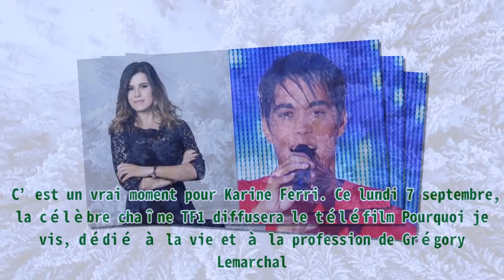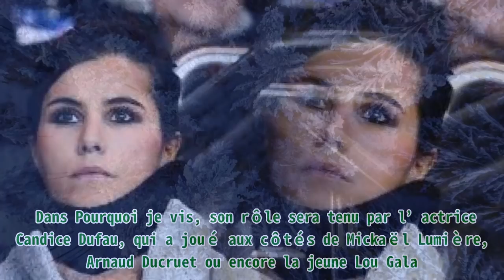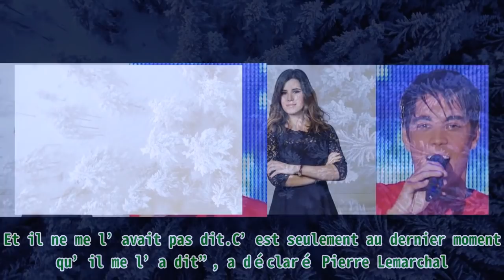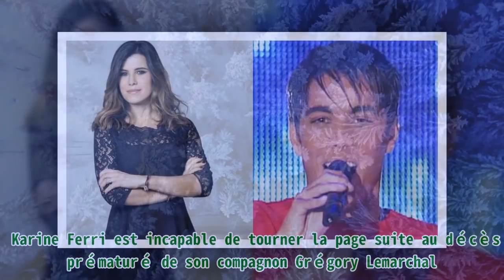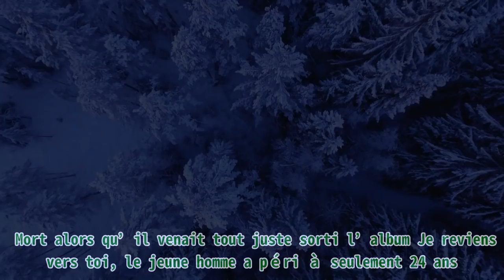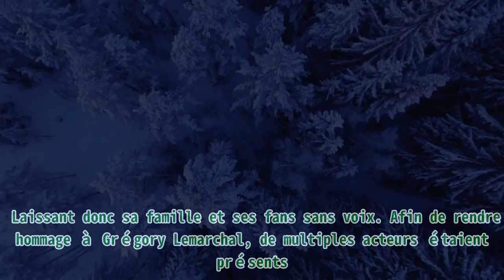Karine Ferri dévastée pendant son hommage à Grégory Lemarchal.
Karine Ferri dévastée pendant son hommage à Grégory Lemarchal. Karine Ferri en pleurs pendant son émouvant hommage à son compagnon Grégory Lemarchal mort tragiquement à l’âge de 23 ans. Quelques jo